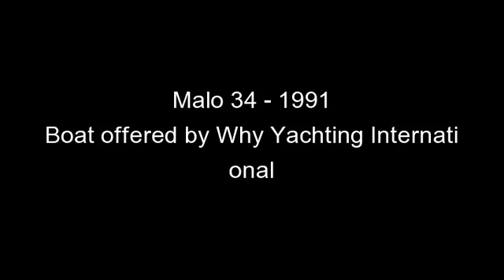Malo 34 - 1991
MALO 34 built in 1991. The Malo 34 is medium to heavy displacement blue water cruising yacht of top-end quality. With a long encapsulated keel and skeg hung rudder and renowned for their heavy weather sailing qualities, this yacht will appeal to those seeking a proper ocean-going yacht. An extremely full inventory and in wonderful condition. A great opportunity to purchase one of the classics from the quality Swedish builders.